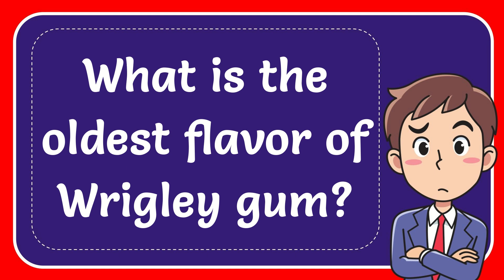What is the oldest flavor of Wrigley gum?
What is the oldest flavor of Wrigley gum? NEW VIDEO#